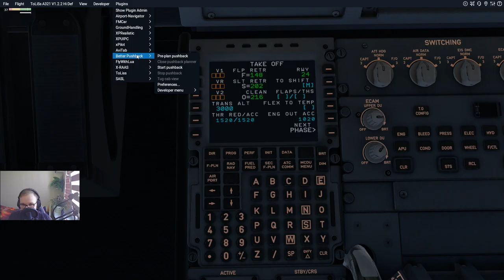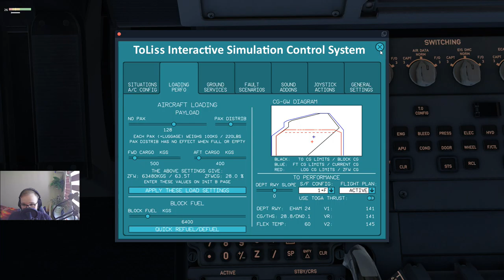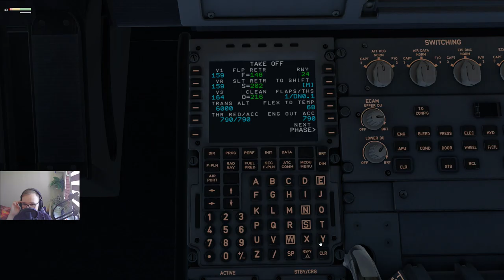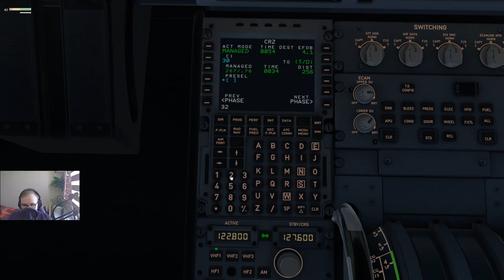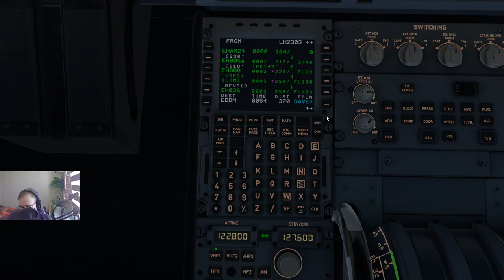XPlane 11 #94 EHAM (Amsterdam) - EDDM (Munich) krótki lot przez Niemcy (cz.1/4)